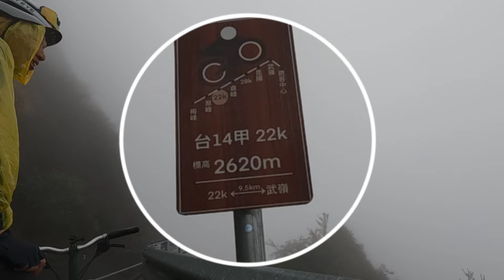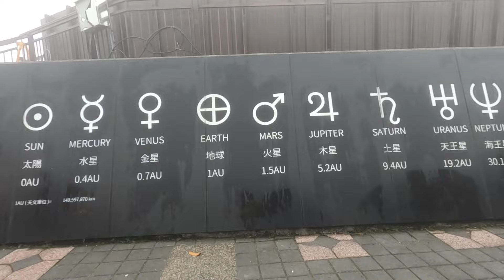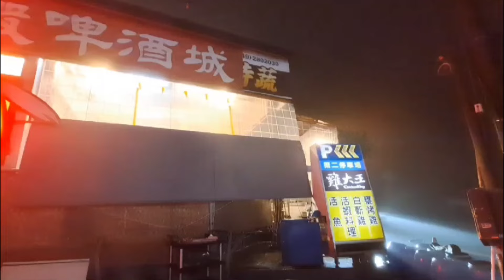單車hea遊~西進武嶺遇著惡劣天氣，敗走！😭2024.03.31